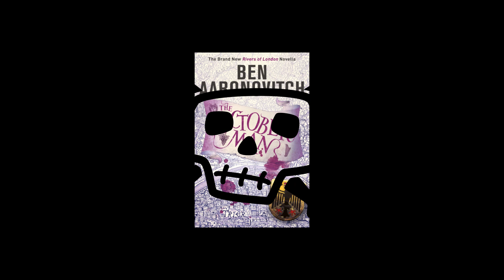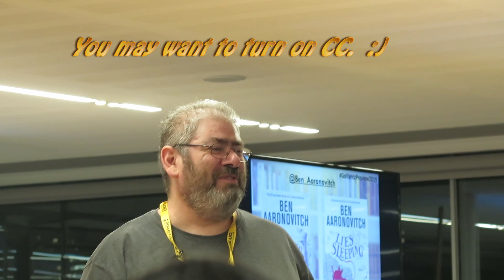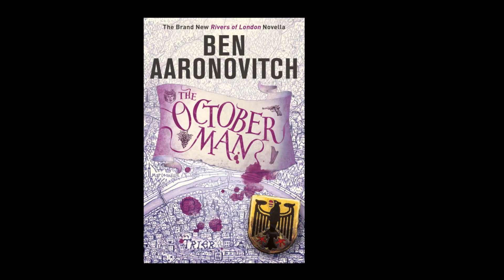Ben Aaronovitch's sneak-peek of The October Man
A short sneak-peek from Ben Aaronovitch’s urban fantasy novella called The October Man, coming out June 13th.  The story is set in the same universe as his bestselling Rivers of London series.  If you’re not familiar with the series, you may know him best for his work in the Doctor Who universe.  He wrote Remembrance of the Daleks, Battlefield, and also the Doctor Who audio drama called Earth Aid.

Ben gave a sneak-peek of the novella during Gollancz’s 2019 Preview.  I shot it on my Canon G16, so apologies in advance for the rougher footage & audio.  It settles down after bit, though you might want to turn on CC.  :)